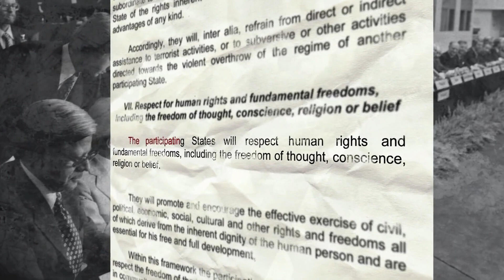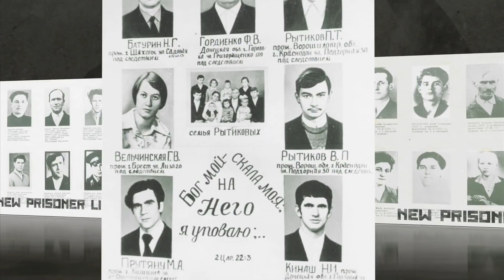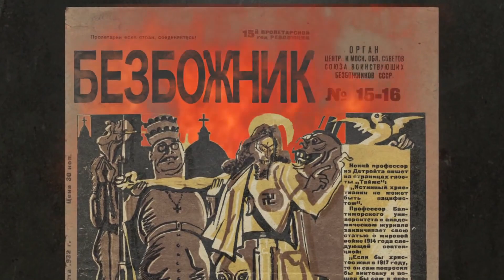Martyred in the USSR /Official Trailer/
Фильм "Замученные в СССР"  ( Russian Trailer)
Официальный сайт: